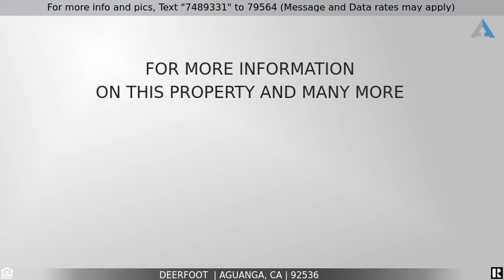Priced at $38,000 - Deerfoot , Aguanga, CA 92536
2.64 Ac Panoramic  View

This is Lot 948, off of Deerfoot Court, Aguanga. 2.54 AC lot has panoramic views towards Vail Lake hillsides. Enjoy tranquility and fresh air . This is a 52, 000 Ac equestrian based gated community, with man made lake, fishing, Private Airstrip, pool, play grounds, BBQ area, Basket and Volley Ball courts, Security, its gated, Occasional snow, 3400 elevation, low property tax. 3 miles close to Cahuilla Casino and MX Motor Cycle Park. 25 miles NE of Temecula